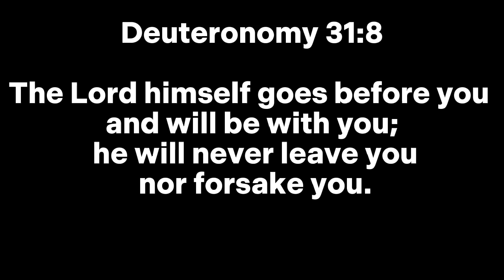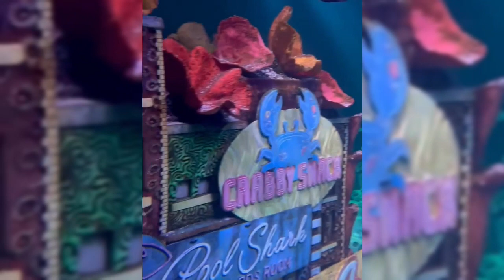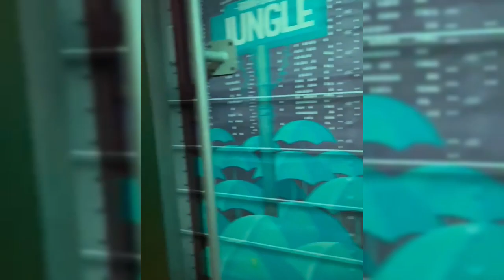AMERICAN DREAM...LEGOLAND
DONT SKIP ADS..TY
JEREMIAH 29:11 : FOR I KNOW THE PLANS I HAVE FOR YOU DECLARES THE LORD,PLANS TO PROSPER YOU NOT TO HARM YOU,PLANS TO GIVE YOU HOPE AND A FUTURE..